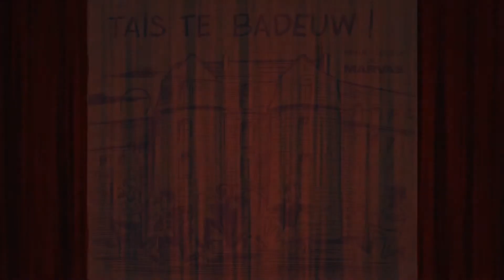Revue 1969 Qué calamitaïe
18ème tableau de la revue patoisante de 1969 Tais te badeuw !
Bande sonore de la revue patoisante d'il y a 50 ans !
Avec Pierre Podevin, Félix Valette et Jean Jarrett.
Malheureusement ce tableau qui présentait les 3 Grâces de Boulogne n'a pas été enregistré. Si quelqu'un l'a, merci de me contacter.